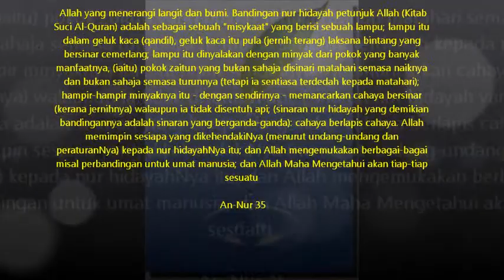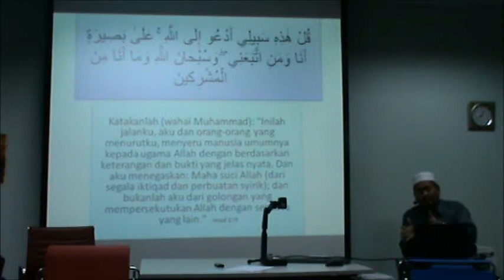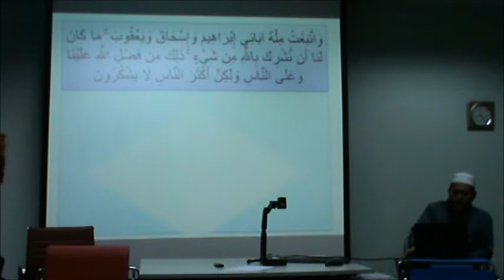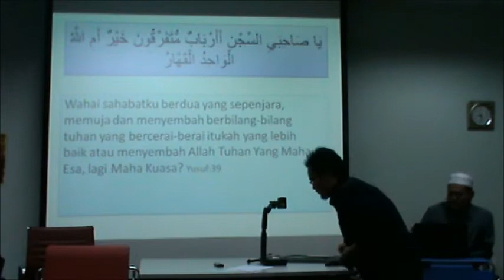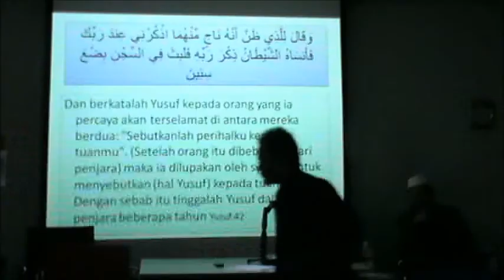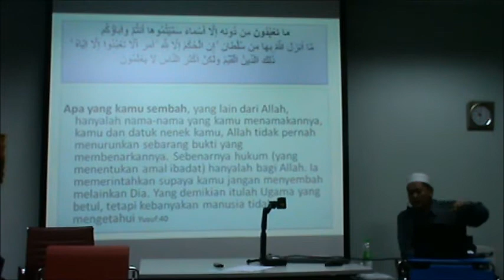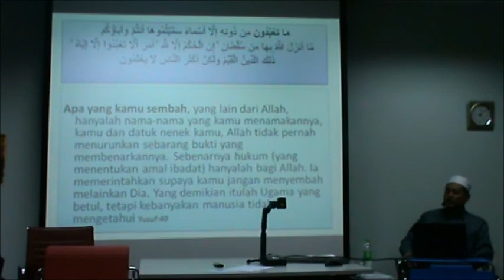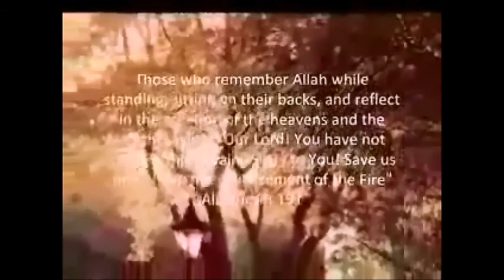Official 7th CUCMS PPIM Quranic Tafseer Class with Ustaz Hasanuddin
you can now get the lecture slides through our own google group account which is going to be upoaded by another personnel.

 password : quranictafseer